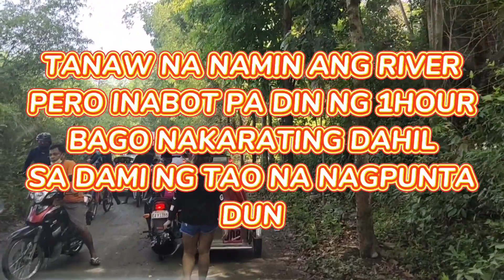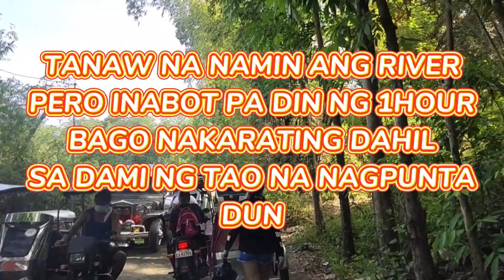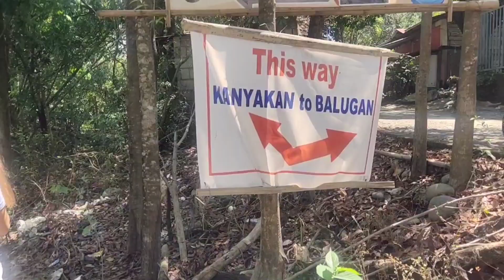ROAD TO KANYAKAN RIVER / NORZAGARAY BULACAN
WHAT'S UP MGA KA DEZSHIE...PANIBAGONG GALA NA NAMAN WITH FAMILY AND FRIENDS.SAMAHAN NYO PO KAMI MAGPICNIC AT MAGSWIMMING SA KANYAKAN RIVER.